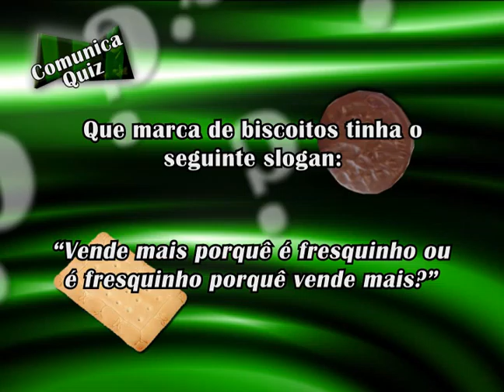Quiz TOSTINES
Quiz do programa COMUNICA BRASÍLIA, exibido na TV Record - Brasília - Canal 8 - em 2007, pela produtora E-Sucesso.
Arte: Mr. Ruffles
Locução: Tiago Vibe